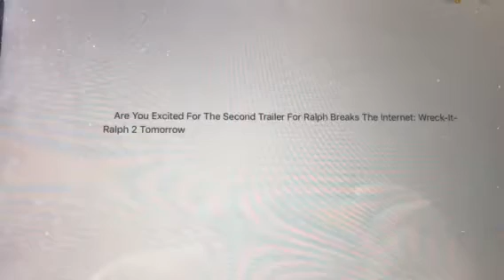Question #170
Oh hell yes I am I am super Duper excited.